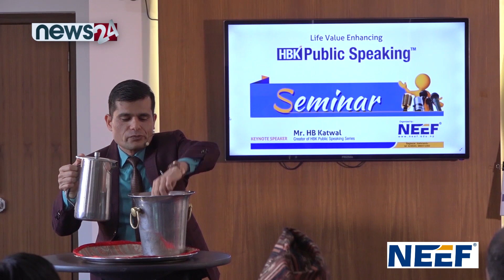You Become What You Think | HBK Public Speaking Seminar & Certificate Distribution Program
Life Value Enhancing HBK Public Speaking Seminar & Certificate Distribution Program@News24
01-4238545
Speak & Win!